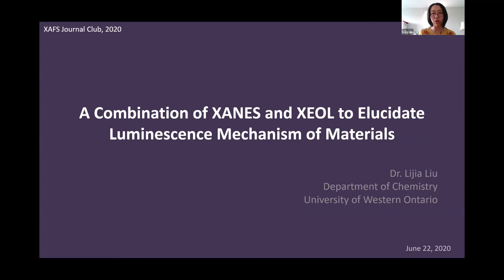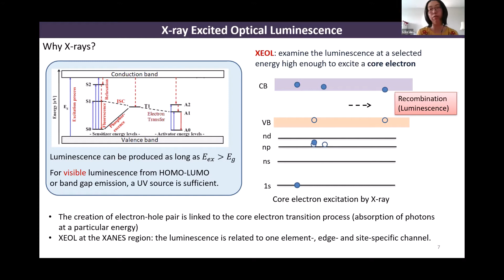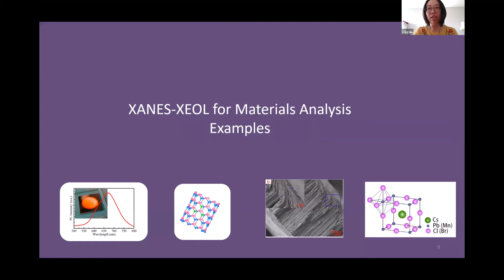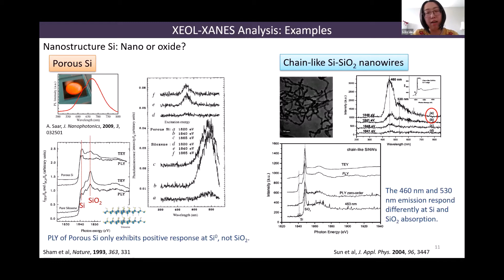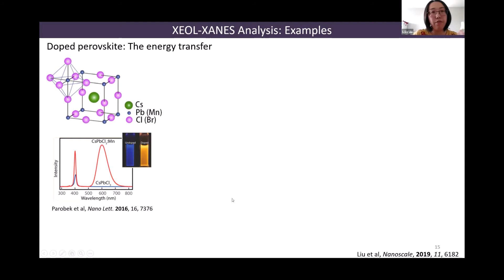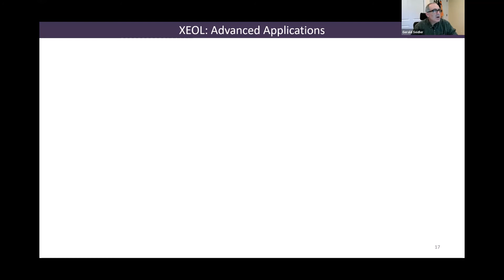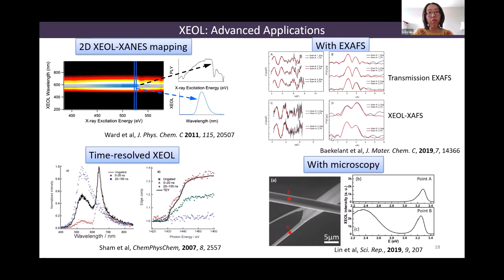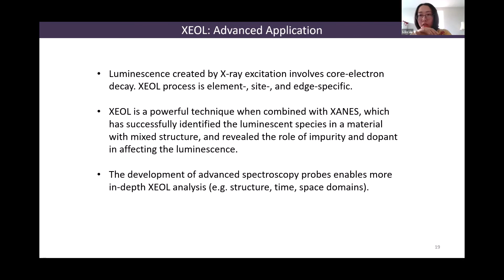XANES and XEOL to Elucidate Luminescence Mechanisms of Materials: XAS Journal Club, Lijia Liu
Title: A combination of XANES and XEOL to Elucidate Luminescence Mechanisms of Materials
Speaker: Prof. Lijia Liu (University of Western Ontario)
Abstract: X-ray excited optical luminescence (XEOL) is a photon-in-photon-out process which monitors the visible luminescence emitted from materials upon X-ray excitation. Unlike using low energy excitation source such as UV, during X-ray excitation, core electrons are excited and the production of luminescence is a much more complicated process. Because of this, X-ray excited luminescence can be correlated with the decay process of a specific core electron. In this talk, I will introduce the fundamental process of XEOL and the unique information it provides, when combining with X-ray absorption near-edge structure (XANES), in revealing the origin of the luminescence. Two materials systems, nanostructured TiO2 and metal-doped lead halide perovskite, will be used as examples to demonstrate the XEOL-XANES analysis technique.